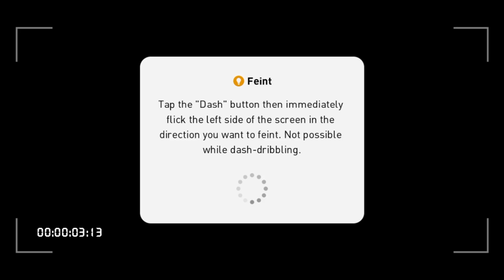How to play pes 2020 mobile/ഫുട്ബോൾ ഗെയിം തലവൻ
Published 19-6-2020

ഫുട്ബോൾ ഗെയിം തലവൻ